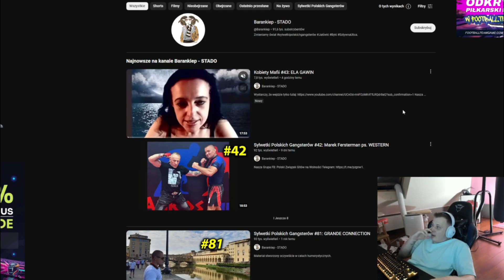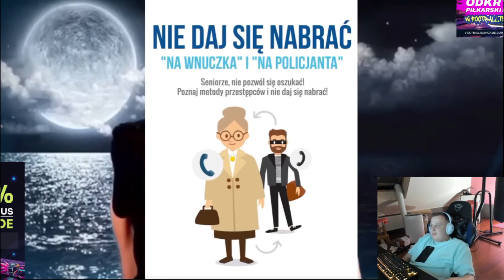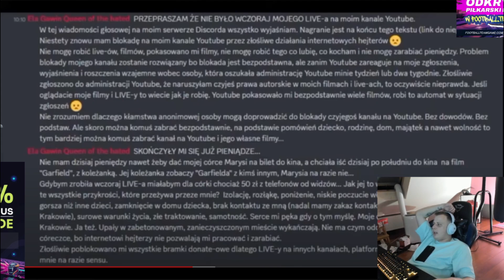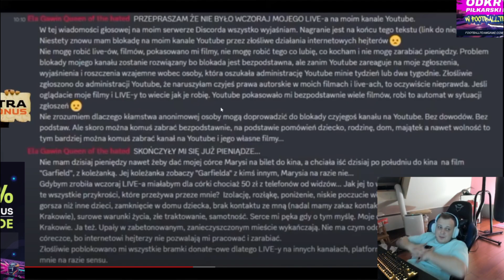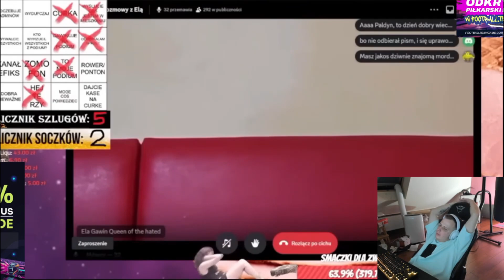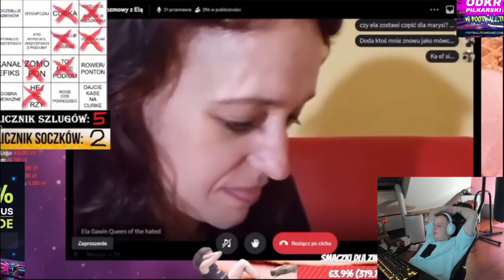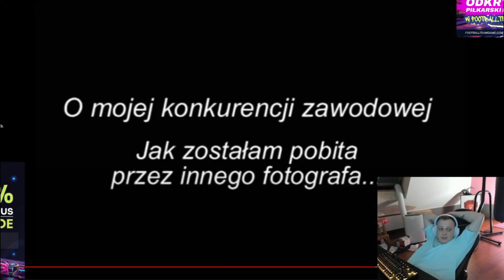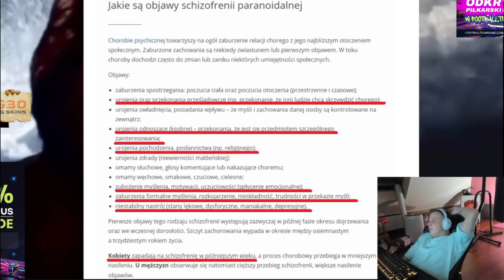NITRO OGLĄDA KOBIETY MAFII ELA GAWIN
✅ twórca/zródło :  kick/niter